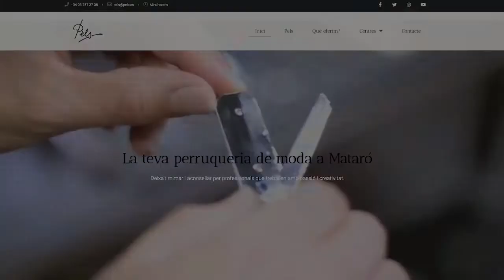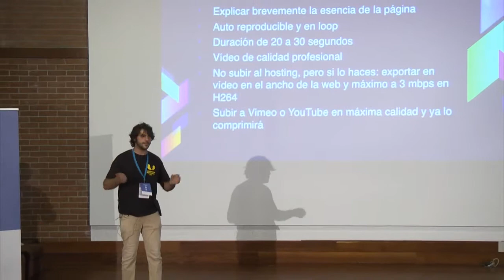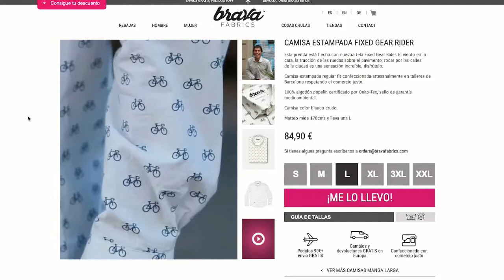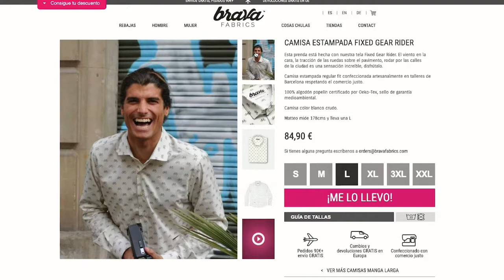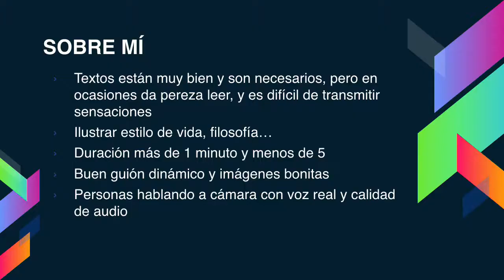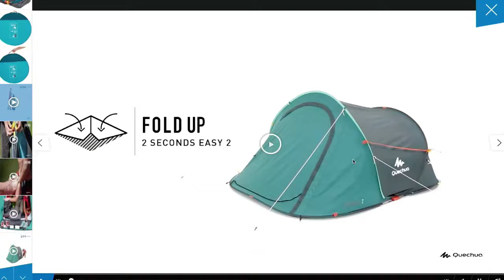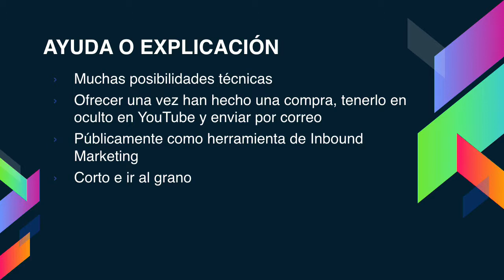Francesc Barbero: Diferentes tipos de vídeos que podemos hacer para una web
El vídeo ayuda mucho para enseñar y vender un producto. En esta charla quiero enseñar y explicar diferentes tipos de vídeo que se pueden hacer para una web.